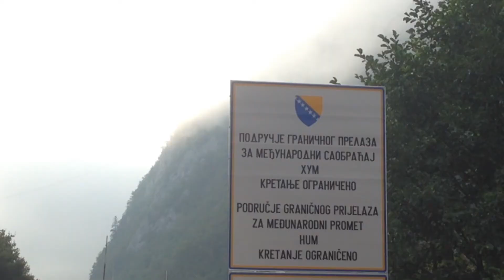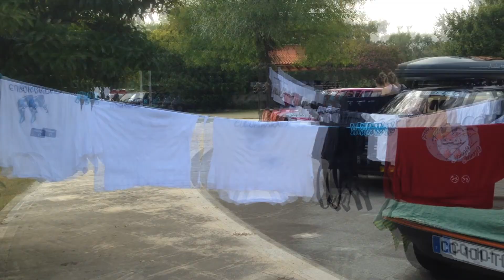Jour 8 : le MONTENEGRO (Tjentiste → Plavnica)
Embarquez avec nous pour le Monténégro !

(Malheureusement, après une fausse manipulation, vous n'aurez pas de vidéo de la Bosnie-Herzégovine... c'est pour cela que l'on passe directement au Monténégro)